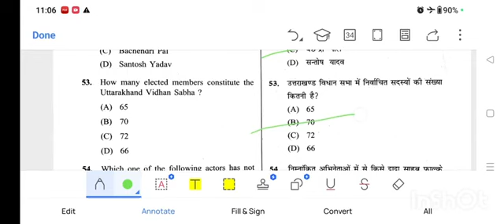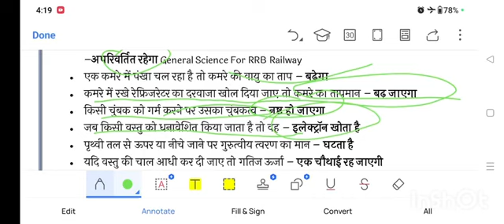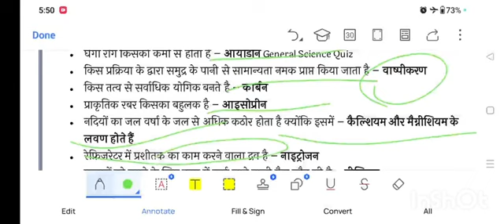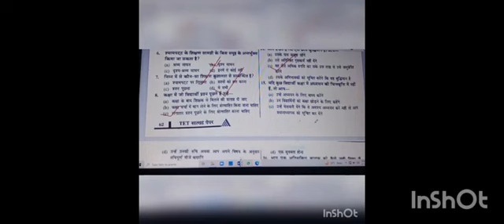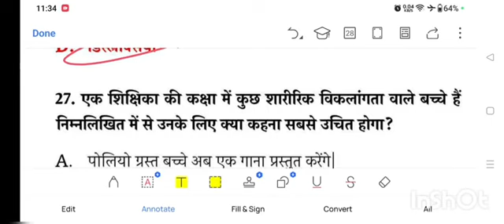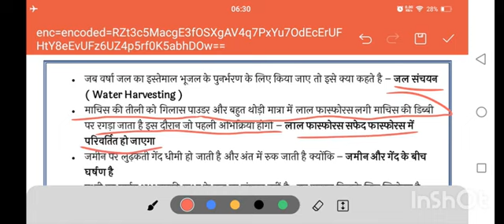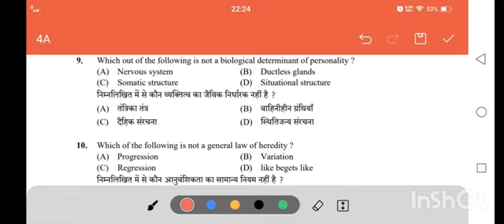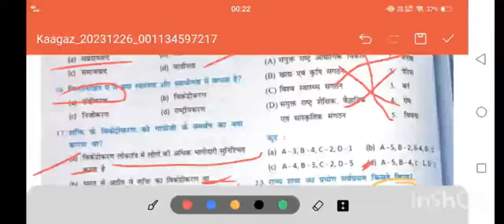mp bhoj spl bed entrance exam preparation marathon 2#mpbhoj